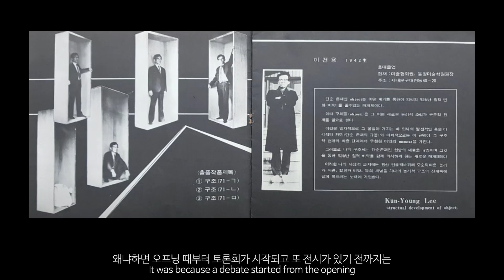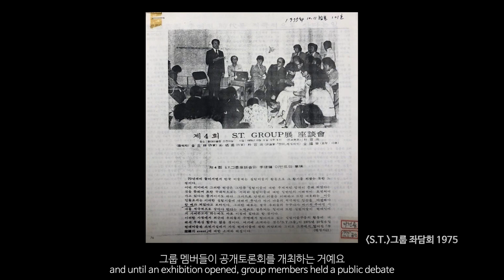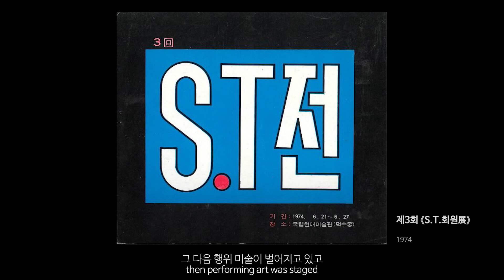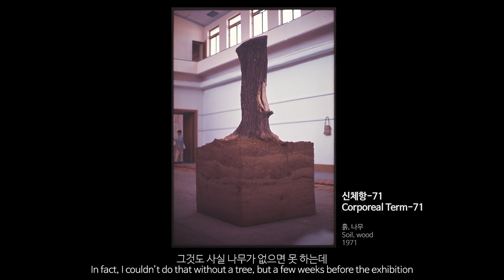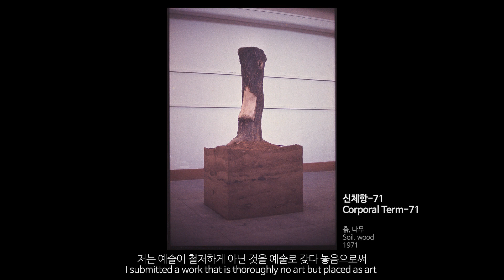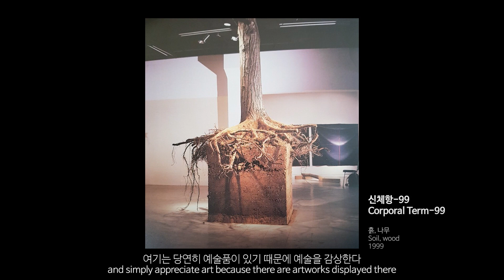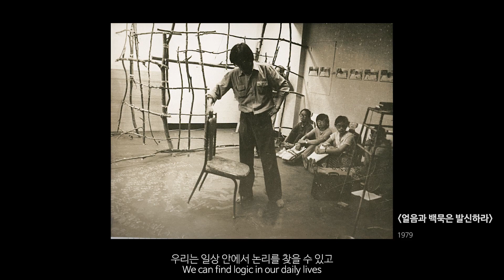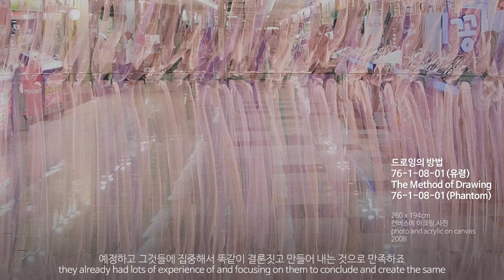MMCA 작가와의 대화 | 이건용 작가 / MMCA Artist Talk | Lee Kunyong (Short Version)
[MMCA 작가와의 대화] 이건용, 달팽이 걸음으로 걷다_20분

1. S.T. 그룹의 결성 (1971)
2. 신체항-71 (1971)
3. 이벤트-로지컬(Event-Logical)
4. 신체드로잉 (1976)
5. 달팽이 걸음(1979)

# 인터뷰 내용은 작가님의 의견입니다.